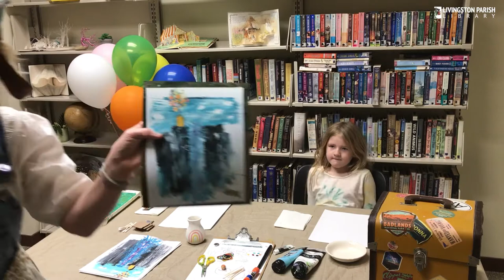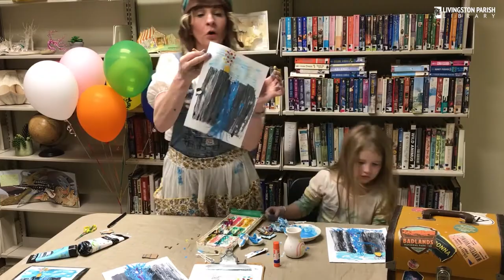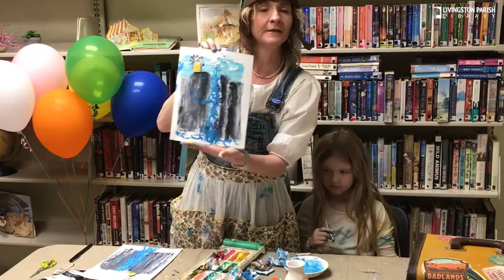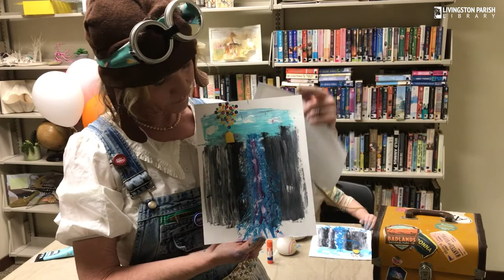Comicpalooza: Artist Spotlight - Winnie Hughes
Join local artist Winnie Hughes as we head on an adventure to "Paradise Falls."

A former Montessori teacher, Winnie is a native of south Louisiana. She delights in mixing all sorts of unlikely materials into her artwork. From acrylics and pastels to oils, watercolors, origami paper, glitter, vintage sheet music, maps, and more; Winnie adores up-cycling everyday trash into magical treasure!